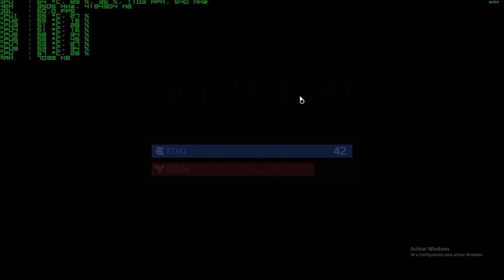DOOM - Open BETA - Benchmark - GTX 960 4Gb + Core i7 3770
[ESP]
Este benchmark no lo podia pasar de largo, de hecho esperando por este (el juego fe una gran decepcion)... aun asi hice un esfuerzo para de verdad sacar adelante este benchmark.

Como detalle extra notaran que esta grabado mediante captura de escritorio, ya que Shadowplay no me lo reconocia como un juego.

Opciones graficas no pudimos manipular mucho, pero algo a nada.

[ENG]
This benchmark was one that i have been waiting for... (this BETA really disappointed me)... I made an effort to really move forward with this benchmark.

As an extra detail notice that is recorded by desktop capture, as Shadowplay  did not recognize it as a game.

graphics options could not modify as i wanted, but...

Recorded With Share by Geforce Experience BETA

Pro: Core i7 3770 @ 3.4Ghz
Motherboard: Gigabyte Z77X-UD3H
SSD: Kingston Now 120Gb
HDD: 2X1Tb Seagate Barracuda 7200rpm
RAM: 12Gb 4Gb Corsair Value Pack + 4Gb Kingston + 4Gb Adata Premiere
PSU: EVGA Supernova NEX B1 750W
GPU: Gigabyte GTX 960 4Gb G1 Gaming
Case: NZXT Phantom 410